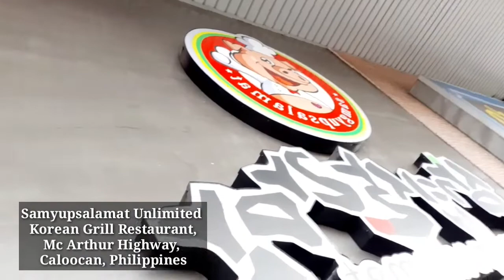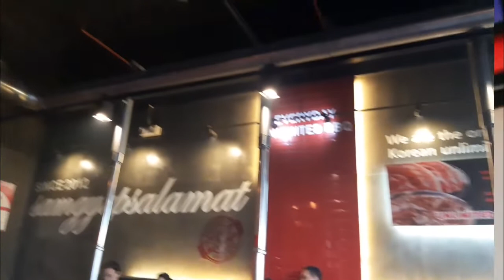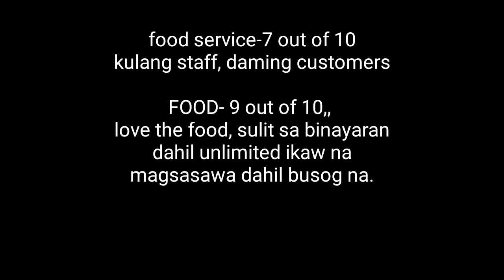MY SAMGYSUPSALAMAT EXPERIENCE, HAVEY O WALEY, PLUS SHOUT OUT/OFW PINAS VACATION VLOG#8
Hello! Mga ka-smorgs at mga kabayan. I am Smorgasbord Pinay, an OFW from Saudi Arabia. I am a late bloomer pinay, who loves to record everything in my daily lives and during my idle times at work in the palace and travel vlogs outside the Kingdom ( work and leisure at the same time.)
I also include food, health vlogs and also my weight loss journey, too.
I also added beauty vlogs coz I love make-up and product reviews, too.
From time to time, I added some current events in my country, Philippines.

Hope you enjoy watching my vlogs!!!
Give me a thumbs up by liking, hitting the bell icon for my future videos and sharing, too.
You can also leave comments/suggestions about my vlogs or future videos.
Big thanks everyone!!
Godbless to all of us.

To be updated:
Instagram, Fb & Fb page: Smorgasbord Pinay